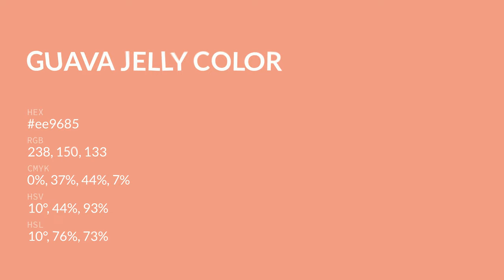Guava Jelly color ee9685 hex color - Red color - Cool color ee9685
What color is Guava Jelly ? ee9685 hex color - Red color - Cool color ee9685

Hex ee9685 Color Code is also known as Guava Jelly color.